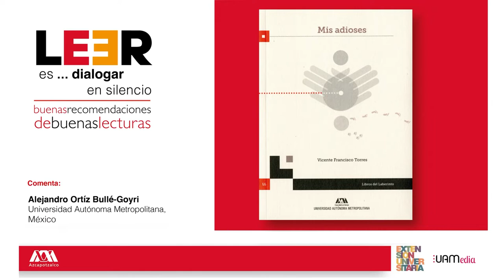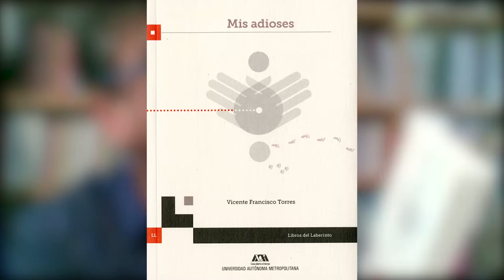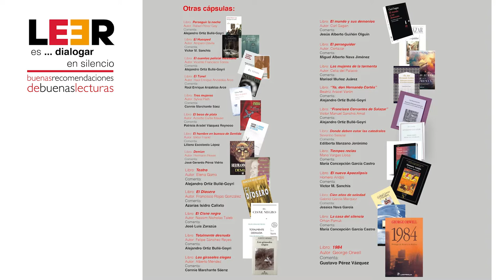LEER es... dialogar en silencio. Buenas recomendaciones de buenas lecturas parte 32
📕Mis adioses. Autor: Vicente Francisco Torres

🗣 Comentada por: Alejandro Ortíz Bullé-Goyri